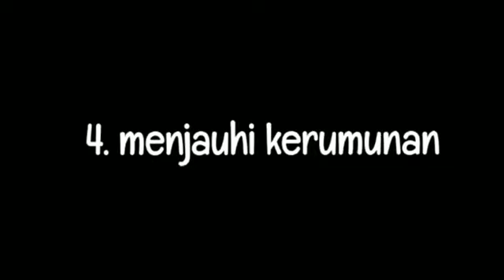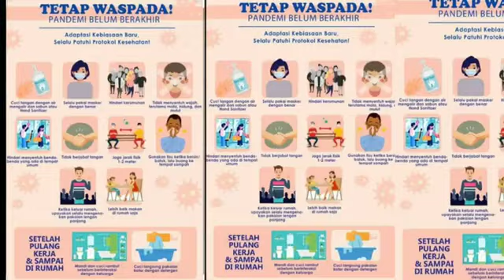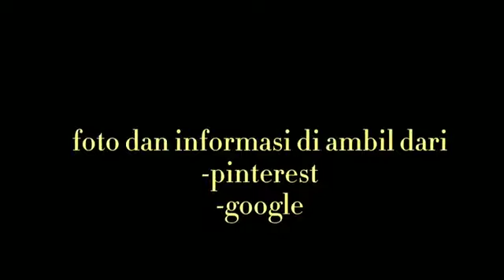VIDEO 5M MASEMBA | LYSANDRA KELAS VIII C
VIDEO 5M MASEMBA

Video ini merupakan kampanye penerapan 5M (Memakai masker, Mencuci tangan pakai sabun, Menjaga jarak, Menghindari kerumunan, Mengurangi mobilitas) oleh segenap warga MTsN 9 Bantul. Video kali ini diproduksi oleh:

nama: Lysandra
kelas: VIII C

HAPPY STUDENTS, SUCCESSFUL MASEMBA
(Siswa Senang, Guru Senang, Orang Tua Senang, Prestasi Gemilang)